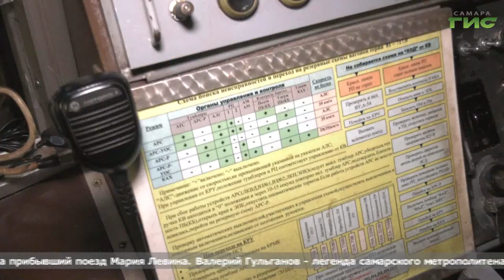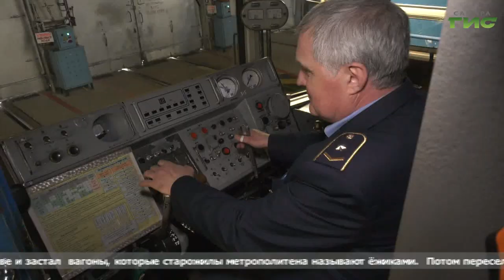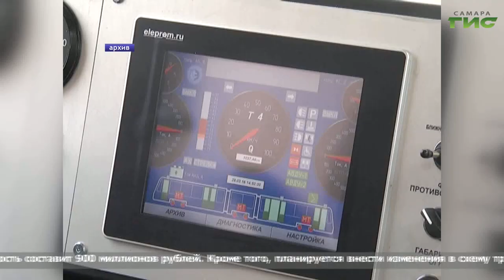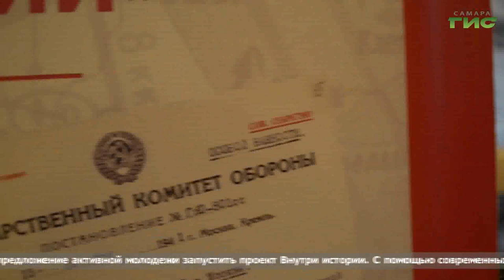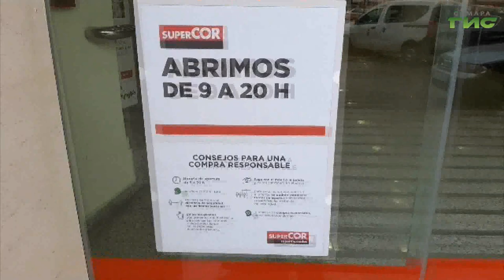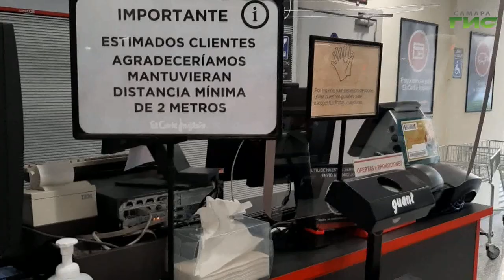"События" (Неделя в Самаре) от 04.04.2020